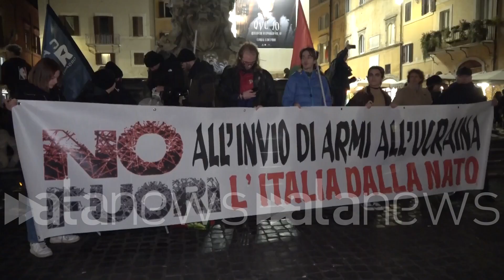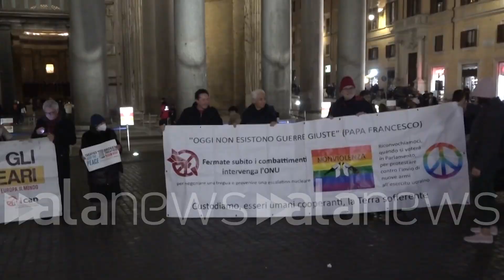Presidio contro l'invio di armi in Ucraina al Pantheon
Un centinaio nel centro storico per dire ad un nuovo pacchetto di aiuti all'Ucraina

POLITICA (Roma). "Siamo per la costituzione, non sosteniamo chi alimenta le guerre, dando le armi ai combattenti. In Ucraina si parla di 500mila morti. Per avere il cessate il fuoco che chiediamo, non vanno date armi ai combattenti". Così uno dei partecipanti. Una ragazza di potere al Popolo invece dichiara: "Qui anche per dare solidarietà al popolo palestinese e dichiarare la nostra contrarerietà al Governo Meloni che si sta macchiando le mani di sangue sostenendo il governo di Israele". (Stefano Chianese/alanews)

preferire Quali sono le entità degli armamenti che verranno nuovamente probabilmente inviati inviati l'Ucraina anche per quanto riguarda il governo dello Stato sono come dire non sono pubbliche  siamo qua per protestare contro l'ennesimo pacchetto di aiuti militari all'ucraina oggi pomeriggio ministro che ha varato presentando dal copasir l'ottavo pacchetto di aiuti militari del Governo italiano al governo ucraino noi che siamo per la costituzione che ripudia la guerra non siamo d'accordo col sostenere chi alimenta le cui queste guerre fornendo le armi ai Combattenti in questo momento in Ucraina è in corso una gravissima guerra con un enorme macello si parla di 500 mila morti Ecco abbiamo bisogno cessate il fuoco e per arrivare delle trattative che stabiliscono la pace e per avere questo cessate Il fuoco è necessario che non si forniscono le armi a chi spara siamo qui prima di tutto perché siamo contro la guerra quindi rifiutiamo quello che potrebbe essere il rinnovo dell'invio di armi al Ucraina Sappiamo benissimo che la guerra in Ucraina è una cosa che non può appunto avere una in continua fino a un finanziamento da parte dell'Italia sappiamo che l'Italia Come già abbiamo visto nei mesi scorsi continua appunto a piegarsi ai dettami della nave e questo non lo possiamo accettare e ma non solo siamo qui anche al fianco del Popolo palestinese quel popolo che in questi giorni sta soffrendo un vero e proprio genocidio siamo arrivati praticamente a 20000 morti e sappiamo che il sangue di quei morti e sulle mani di governi come il governo meloni e sulle mani dei governi europei e dei paesi della che continuano a finanziare anche Israele quindi siamo qui per la pace per chiedere il cessate cessate il fuoco in tutti i paesi in cui c'è guerra  siamo qui perché rappresentiamo un associazione storica pacifist antimilitarista che ha fatto della volizione del degli armamenti il suo punto il suo manifesto da 1921 Le donne hanno sempre ritenuto che gli armamenti di odiarmi sono in una condizione che favorisce purtroppo nuovi conflitti purtroppo noi Consideriamo che le nazioni unite hanno veramente sono state messe in più di perdere le loro prerogative che sono quelle della i conflitti devono essere risolti sempre con il negoziato invece l'ha anche l'osce estremamente impoverita grossi problemi invece abbiamo una nato c'è una parte dei militari mondiale  che chiede l'aumento di risorse